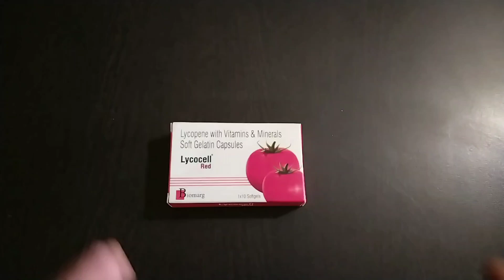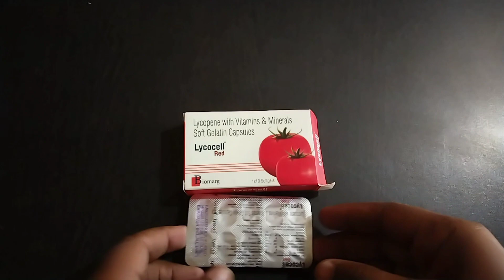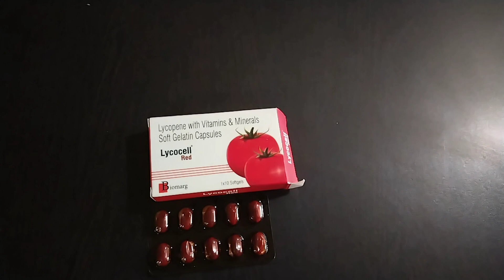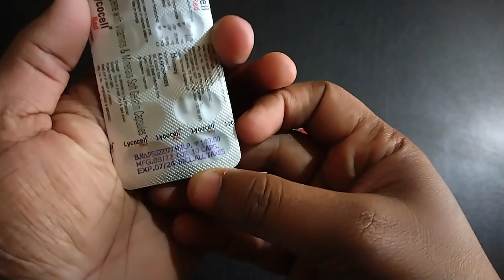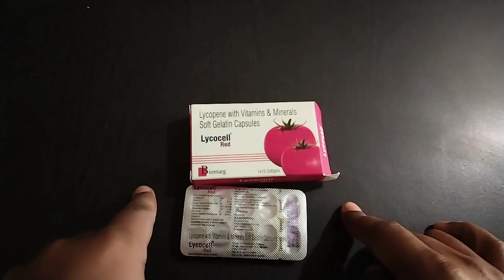Lycocell Red capsule Full Review In hindi || Multivitamin Syrup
Sharma Health 🔥🔥

Query:-
What is a medication review?
How is medication review done?
What are the four levels in a medication review?
What is the importance of a medication review?
How do you review a patient with a medication?
What kind of doctor reviews medications?
What are the components of medication review?
Medicine Reviews
Dr.Dixit
Baba Ramdev
Upchar Tv